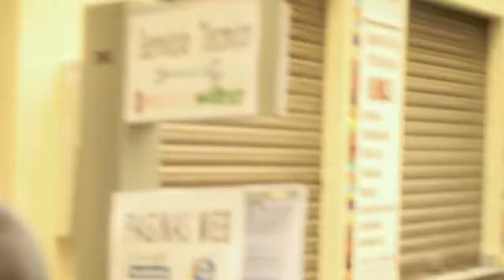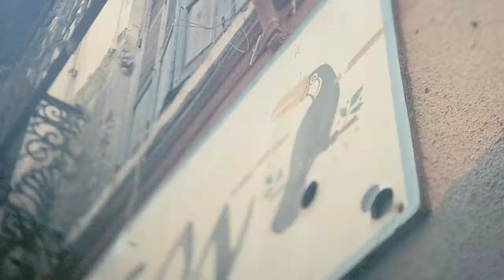Joel Havea - You Make Me Believe EPK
Electronic press kit (EPK)  from australian singer-songwriter Joel Havea.

For more Information please check:
FONKAM MUSIC